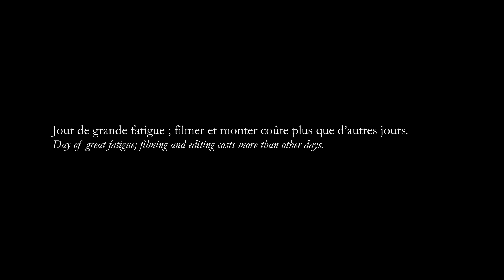Des jours #1665 - Grande fatigue